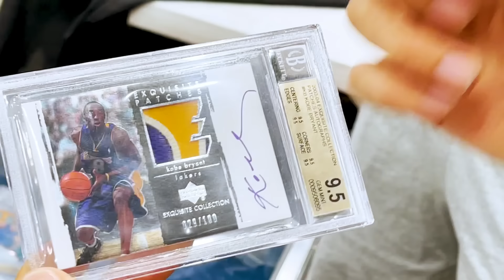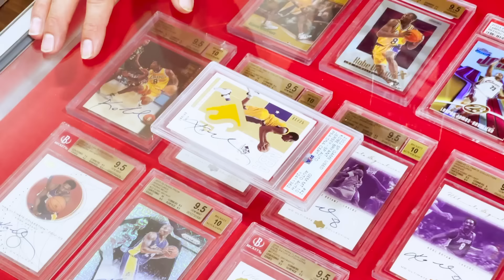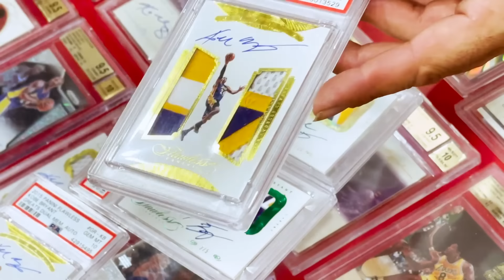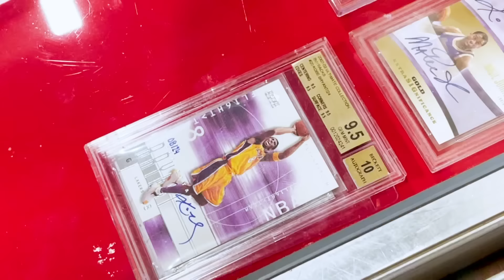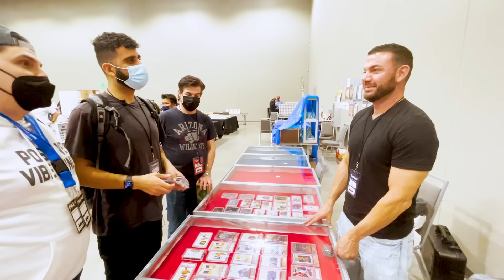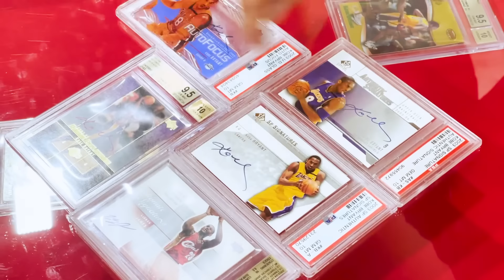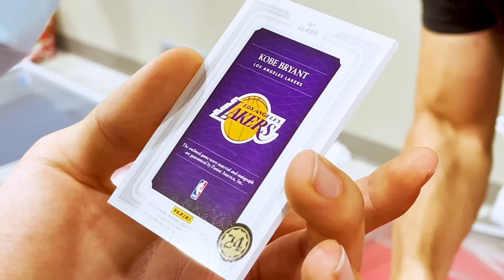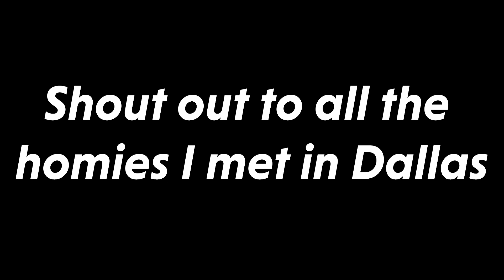Sports Card University | SashaT Ep 100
Welcome to Ep 100 of the vlog thank you so much for taking the time to watch. In this vlog, I take you on my educational journey during Day 3 of the Dallas Card Show where Erik gave an amazing lecture on sports cards!

You Can Connect With Nikhil (Editor, Creator, and Strategist for the channel) here: